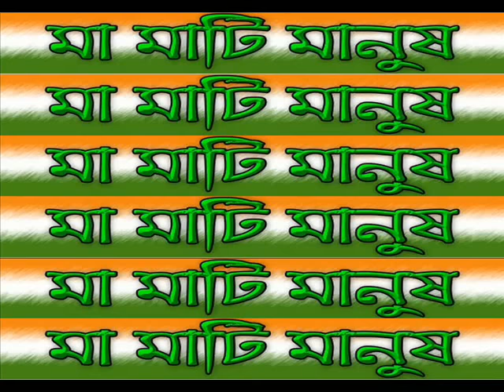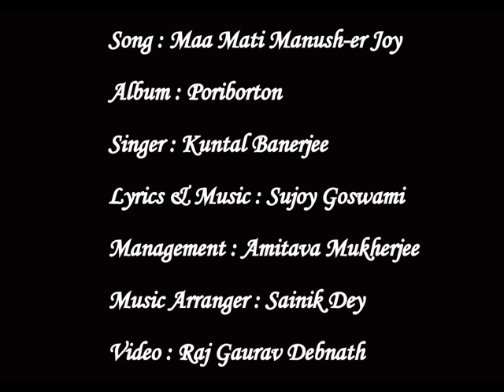Maa Mati Manush-er Joy.wmv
Song : Maa Mati Manush-er Joy
Album : Poriborton
Singer : Kuntal Banerjee
Lyrics & Music : Sujoy Goswami
Management : Amitava Mukherjee
Music Arranger : Sainik Dey
Video : Raj Gaurav Debnath